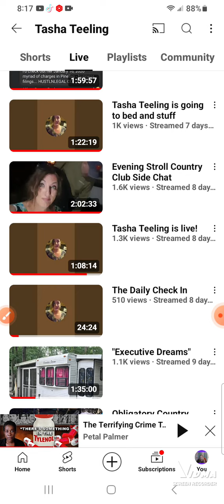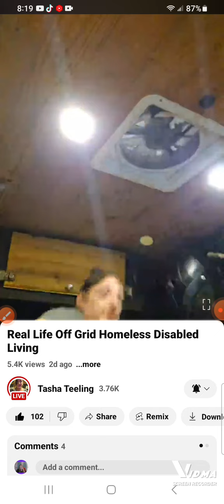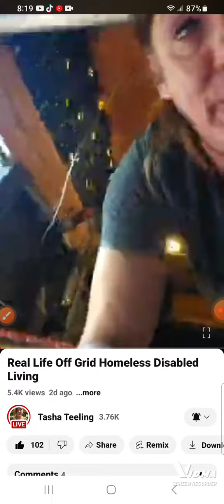Change your clothes and wash your ass.